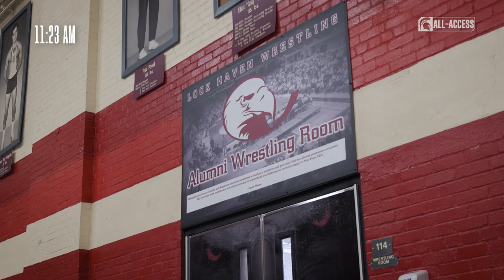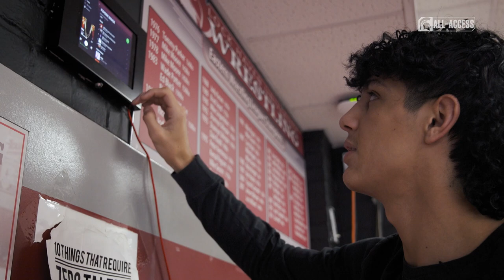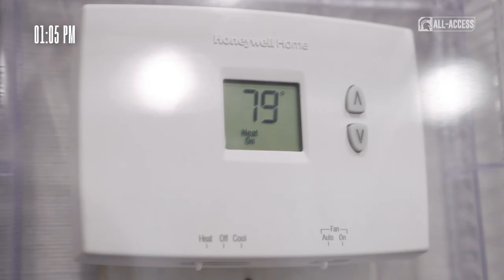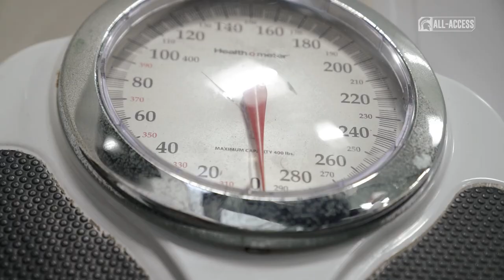Lock Haven | Spartans All-Access | Wrestling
S4|Ep416

"10 guys strong."

Travel with Michigan State Wrestling as they challenge Lock Haven in their first dual meet of the season.